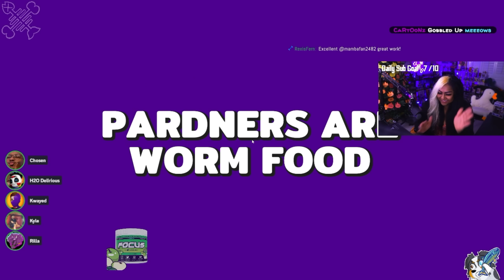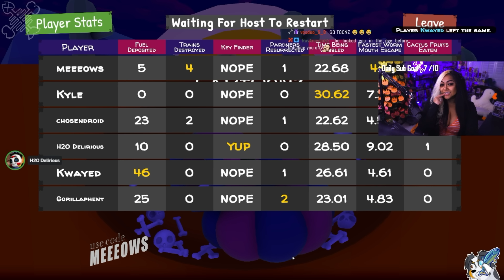Karma got Cartoonz' back | LAST TRAIN OUTTA WORMTOWN | (ft Kyle, h2oDelirious and friends!)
MORE WORM ACTION! I tried making Toonz go boom... but it backfired